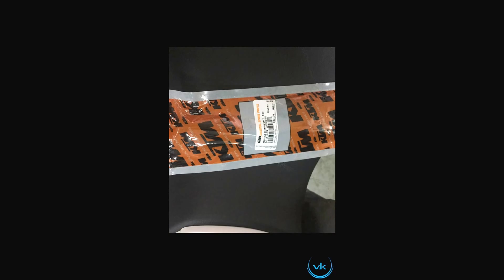Dominar 400 Clutch lever replacement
Had a small accident in Office parking and my clutch lever got broke.
So replaced Clutch lever of Dominar 400